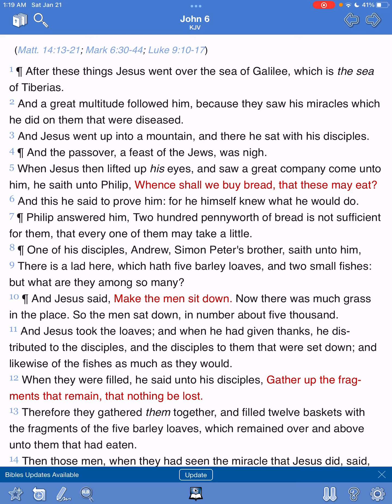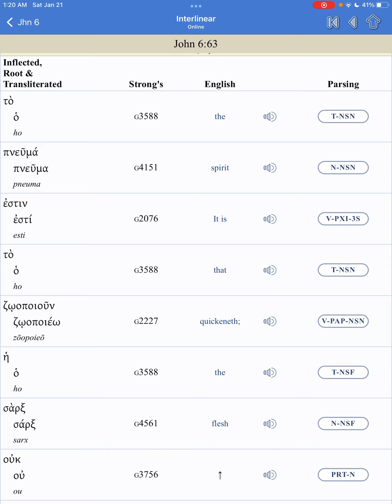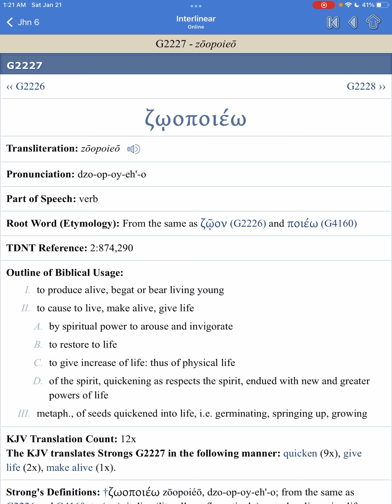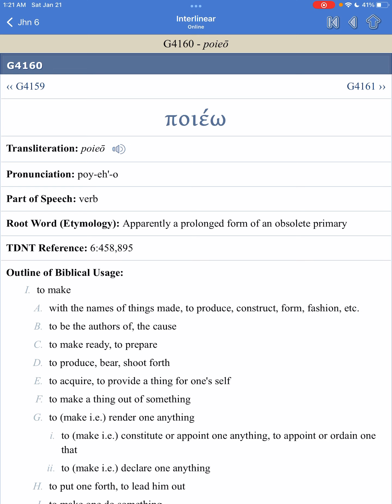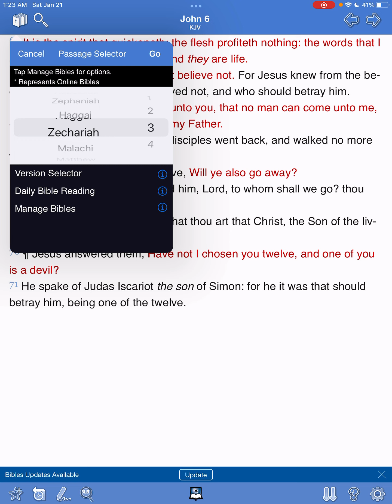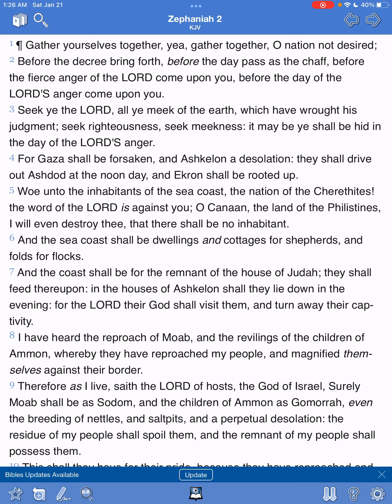All via the SPIRIT